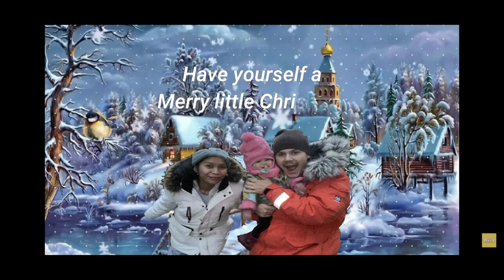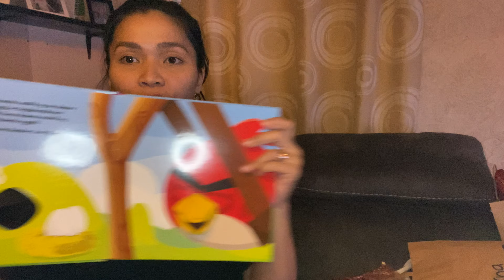Second Hand Kids Clothing and Haul | Weather in Iceland |into the forest | VLOGMAS DAY 3☃️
HELLO LOVES.

 Second hand for babies are okay as long as you can still use it and the quality as well pretty good.  New products for me are also okay but one thing is they can use it not many times as we want to because they are growing day by day.  It depends for the parents as well, and this is what are we doing and we really love it so far. WE ARE NOT EMBARASSED BY SAYING OR SHOWING IN OUR VIDEOS.

I really wanted to put the footages I did last month so just bare with me! :)

YOUtravel guide: All in one, Iceland is on App Store! if you needed a travel road guide in Iceland, This app is good for you, all you need is one app that could give everything you need. NO hassle! My husband has been working for this for year and half. thank you! If you needed more, go to my blog post for more information. Thank you.